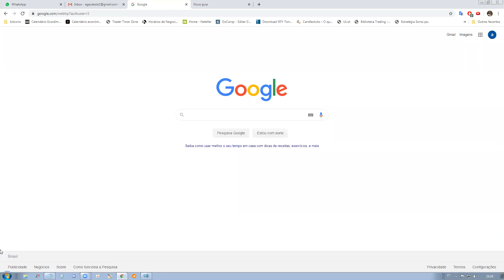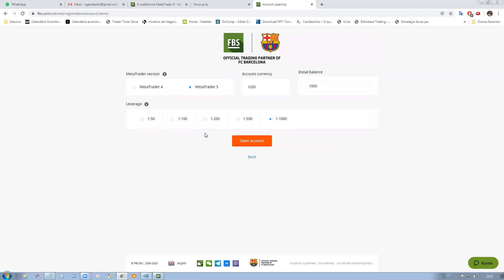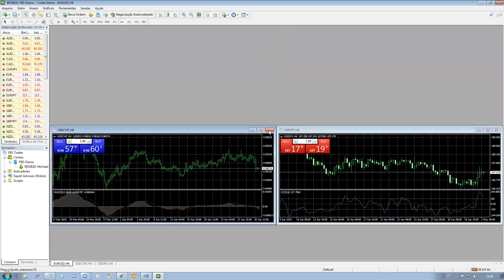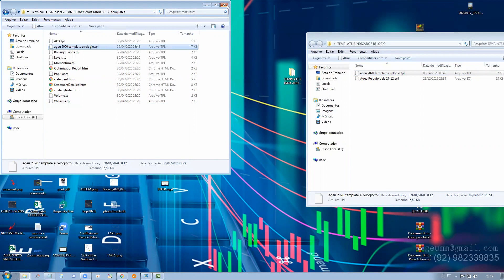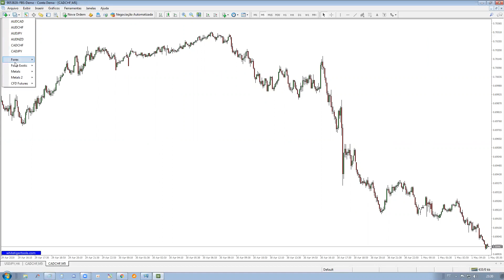Baixar e Instalar MT4 FBS e Logar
Criando Conta na FBS e Logando no Metatrader4
+ TEMPLATE E INDICADOR RELÓGIO
Como baixar e instalar o MT4 E CRIAR UMA CONTA DEMO NA FBS
Aprendendo a criar conta na FBS e logando sua conta no Metatrader4!
BAIXAR DOWNLOAD MT4 FBS

Quem ainda não faz parte dos nossos grupos. entra lá para acompanhar as dicas que também posto lá.
NOSSOS GRUPOS
Nosso Site com 21 filmes sobre o Mercado Financeiro
Não sou vendedor de cursos, nem vendedor de ilusões, muito menos esses picaretas que se dizem traders profissionais que vendem planilhas.